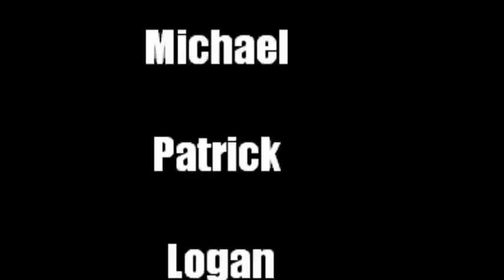2012 Preschool Graduation.wmv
Collage of First Baptist Child Development Center's 2012 Preschool Graduation in Bowling Green, KY.  Matthew Warren was my little star!! There were several that night though!  That is why I compiled this video to show all the hardworkers in MIss Kim's Class!